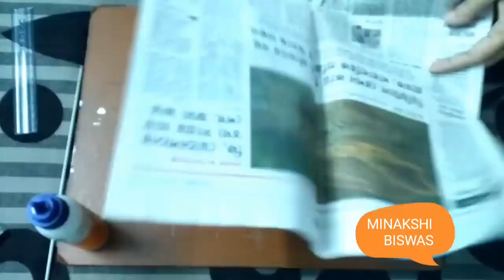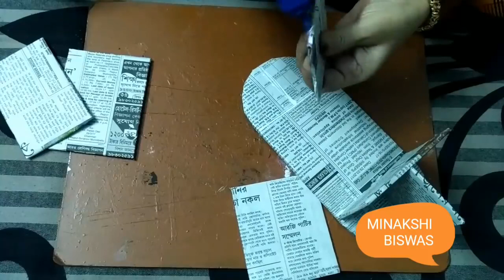Newspaper desk organizer | Best out of waste